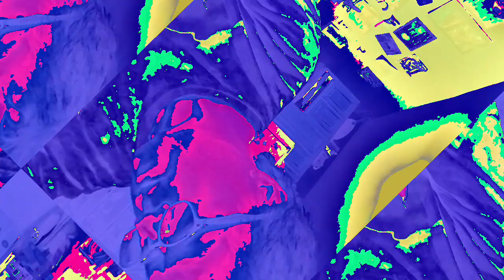[EPILEPSY WARNING] Movie 23 01 18 02h32m53s *Photosensitivity Warning*